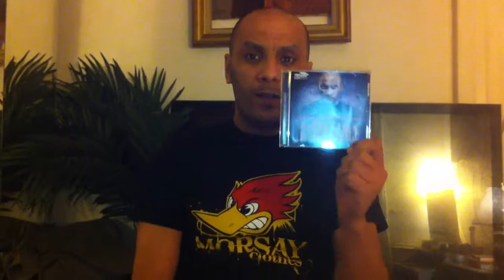Sortie de la bo la vengeance de Morsay